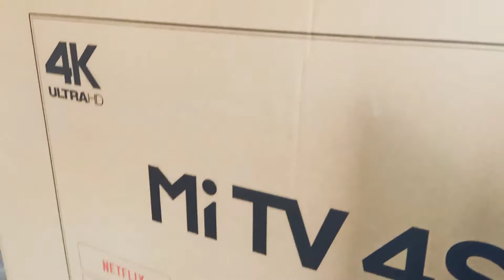اسوأ ما يقع للتلفاز الجديد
XIAOMI MI TV 4S 43 TV LED 4K BRISÉE CASSÉ